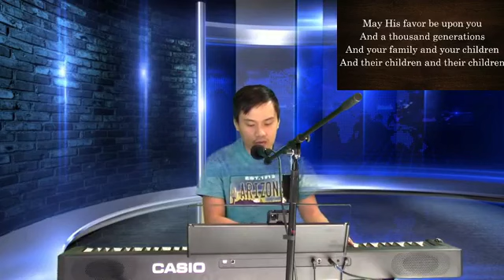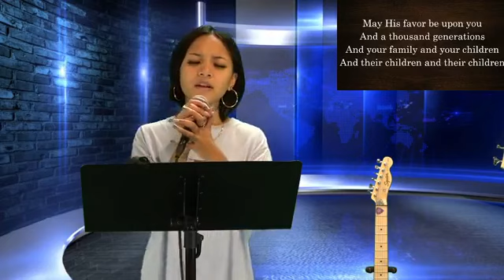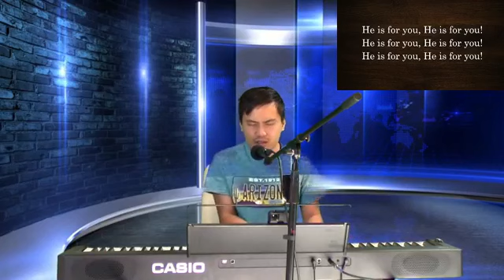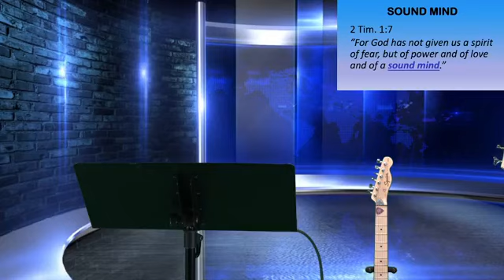2 Tim 1 Sound Mind ptr Erik